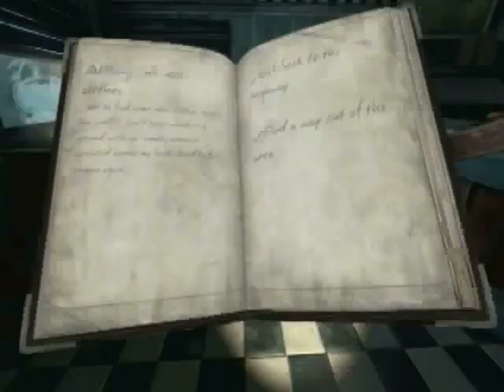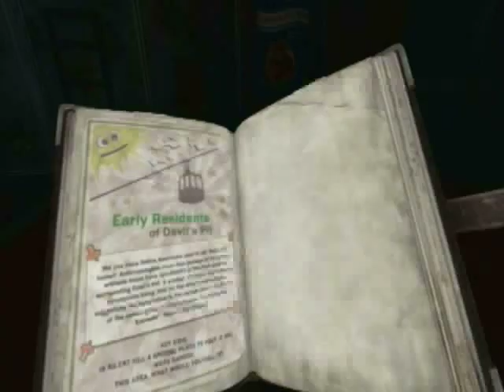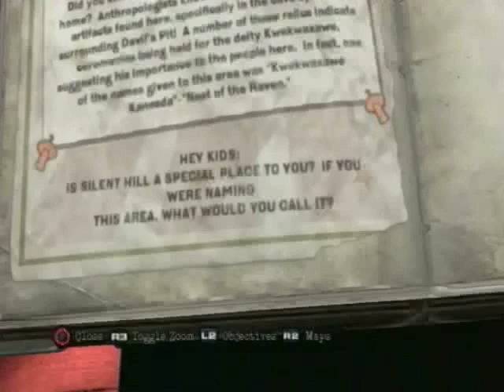Let's Play Silent Hill Downpour 005: Holy cap evil blur...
I bet I am going to learn to hate that thing. Also the other side.